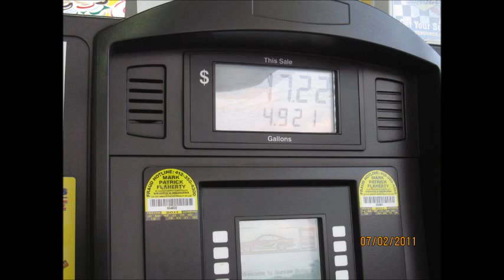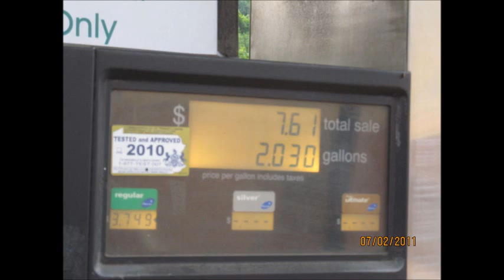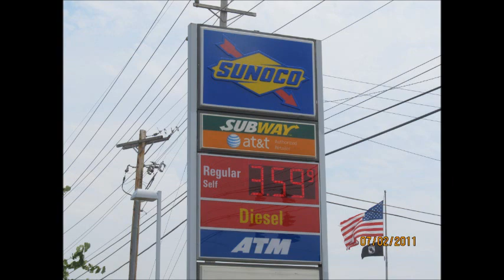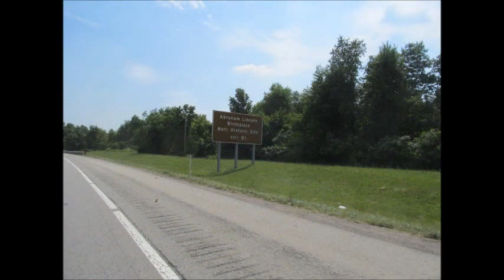2011 WING DING DAY 1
A day of riding 528 miles  from home to Central City, KY - all interstate - not a real exciting ride.  Lots of cops pulling cars over for speeding. Rain from Zanesville OH to Cincinnati - once we got past there - off came the rain suits!!!  Hot, steamy 93 degrees all the way in!  Can't wait for better roads tomorrow! Would love to see some great old barns!!